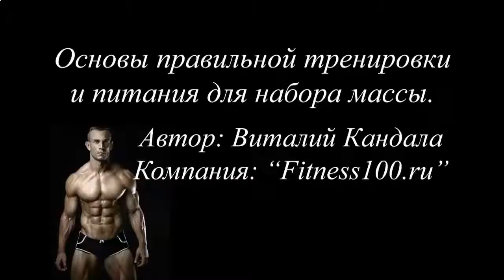КАК БЫСТРО НАКАЧАТЬСЯ ДОМА